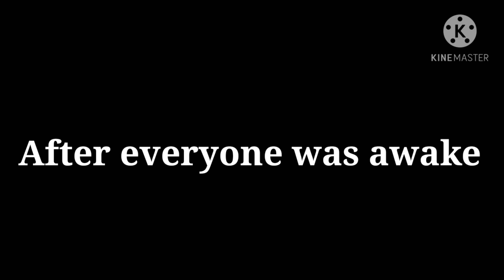AUs react to Error!Sans past (My AU)